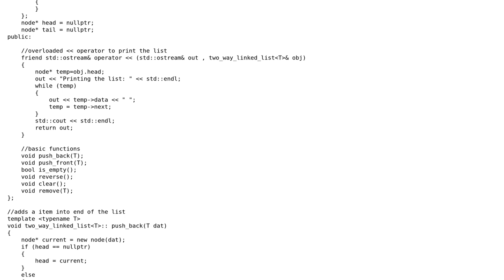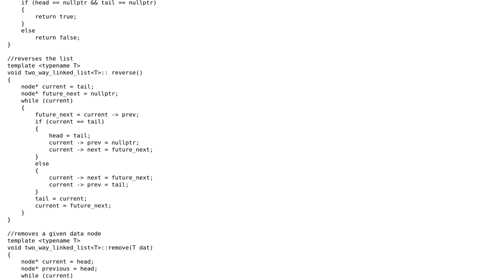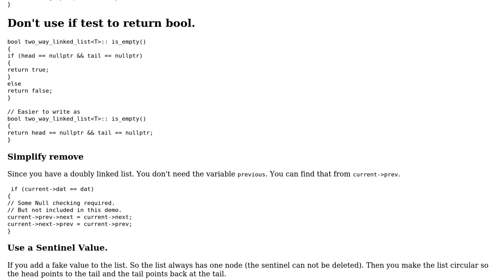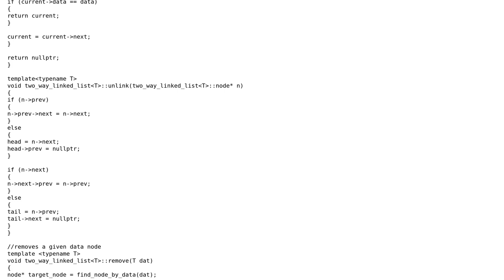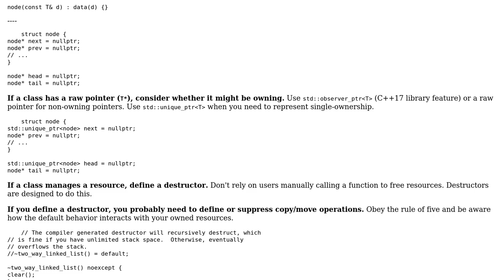Implementation of templated Doubly Linked List class in c++ (3 Solutions!!)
Implementation of templated Doubly Linked List class in c++

With thanks & praise to God, and with thanks to the many people who have made this project possible! | Content (except music & images) licensed under CC BY-SA | Music | Images & others | With thanks to user Snowhawk user Martin York user Imad062 user coderodde and the Stack Exchange Network Trademarks are property of their respective owners. You are responsible for your own actions.